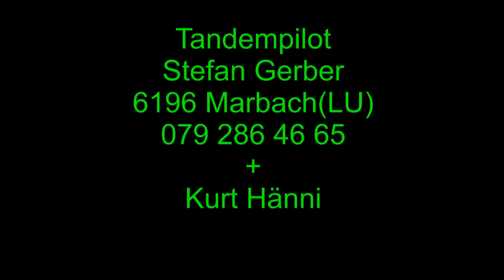Luzerner Jump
Morgens vor Sieben Uhr starteten wir mit Stefan und Heinz Walchli vor dem Verkehrshaus in Luzern zu einem immer wieder spezielen Ballonfahrt! Nach dem Start fuhren wir mit manchmal minus 20 cm. über den Vierwaldstättersee! Nachdem wir die Weite des Flachland erreicht hatten stiegen wir auf 3800 m. Der erste Jump machte Stefan Gerber und kurz darauf Kurt Hänni mit dem Gleitschirm. Eigentlich nicht gebaut für solche Starts aber es funktioniert! Wieder einmal ein tolles Erlebnis.